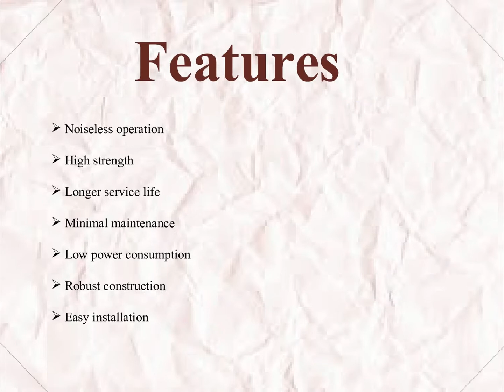Transformer Manufacturers In Gujarat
For Transformer Manufacturers in Gujarat, contact Trutech Products. A name of trust because we are since 1997 highly involved in offering several types of Transformer in India and abroad as well. We offer Transformer in Gujarat, and assure you the confidence that the quality of our product will never disappoint you.

Contact Person: Mukesh Tolani
Address : H.B.34/4, Near Vaishnodevi Temple, Pimpri, Pune - 411017, Maharashtra, India